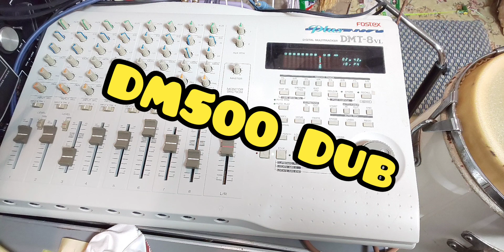DM500 Dub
This is a dub version. Original version is this :
Conga and Guitar Blues
Recording equipment:
Pearl Fiber Conga 211F,
MEINL Percussion Tambourin,
Fender Jazzbass,
Gibson LesPaul Studio,
Fostex Model-3180 Spring Reverb,
Maxon DM500 Delay,
Fostex DMT8-VL,